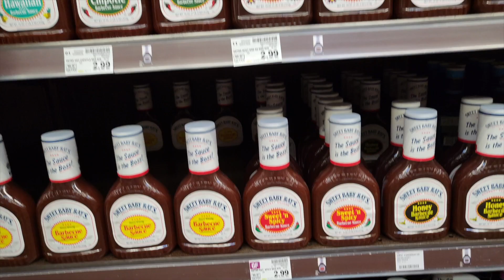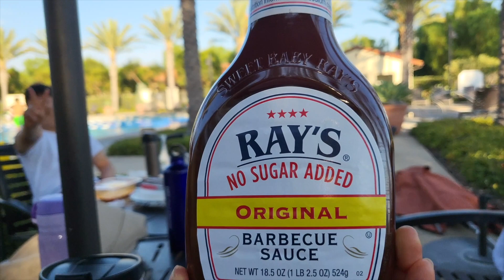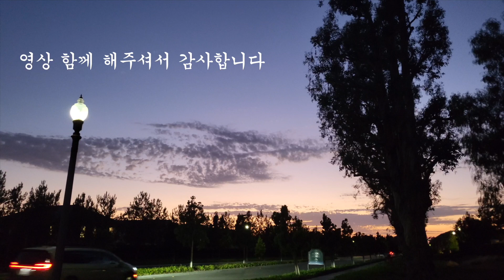미국 일상 /골프치고 수영장에서 바베큐 폭립 / 어바인 쌀국수 맛있는 곳 추천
DJSUN 가족의 미국 여행 브이로그 입니다

인스타계정 : djsunfamily